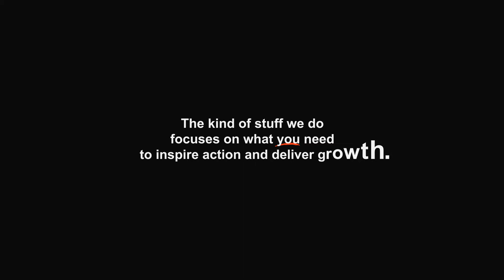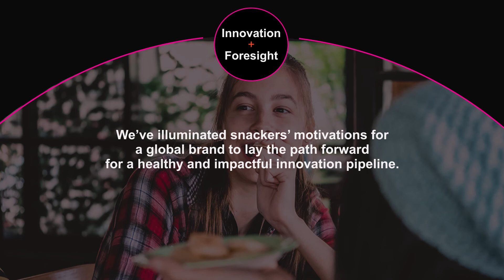Meet The Sound - What We Do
Building a brand today doesn't come without its challenges.
Good news is, we're here to help.